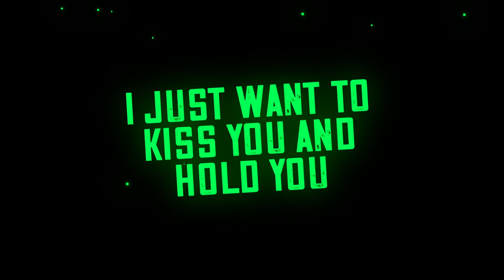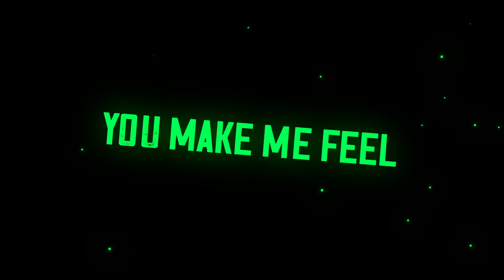MAGLINA(Lyric Video): KONFETTII X Butta Buttah